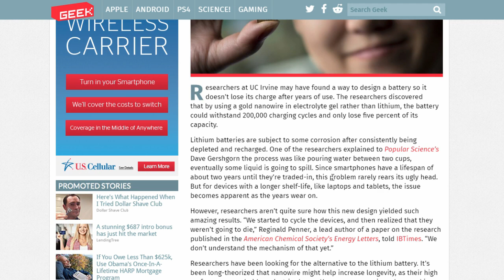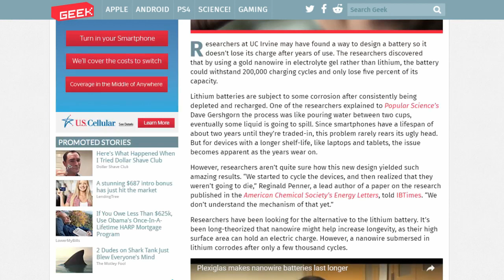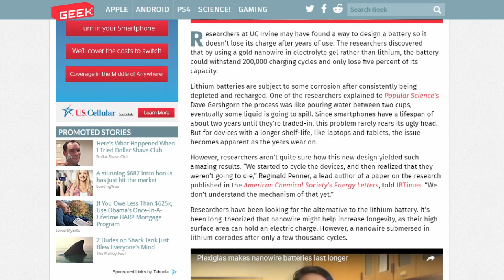Lab Accident Leads to Discovery of Battery That Lasts 400 Times Longer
Researchers at UC Irvine may have found a way to design a battery so it doesn’t lose its charge after years of use.